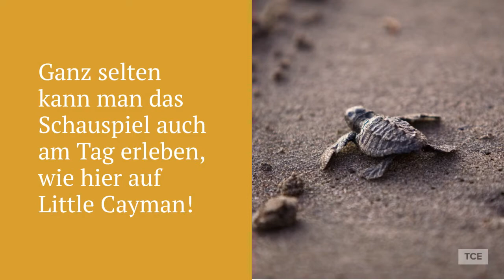Unechte Karettschildkröten starten ihren Weg ins Leben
Normalerweise schlüpfen Karettschildkröten nachts. In diesem Video kann man das seltene und einzigartige Schauspiel am Strand von Little Cayman bei Tag beobachten.